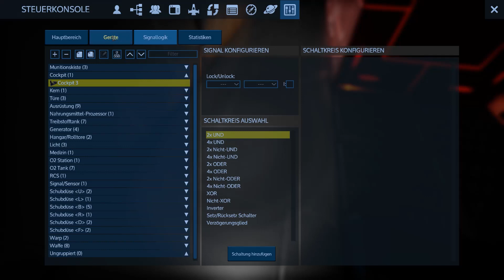Empyrion - Galactic Survival Let's Play S06E247 "Mehr Werft und Cockpit Suche" german deutsch HD PC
Saison Sechs von Empyrion - Galactic Survival. Alles größer, schöner und größtenteils schwerer. Absolute Anfänger sollten auf Simplon starten, da dort der "Gegenwind" nicht so stark ist. Viel Spaß!

Zen oder die Kunst, vom Rauchen zu lassen: